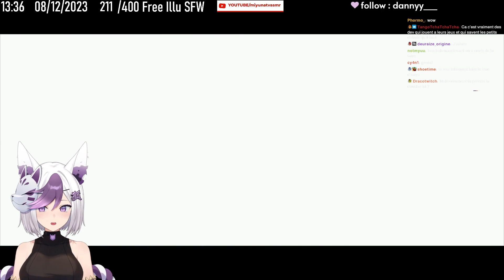NAVIA & CHEVREUSE, elles sont incroyables ! React livestream 4.3 Genshin Impact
Retrouve moi en stream sur ma chaîne Twitch et sur mes réseaux pour plus de contenu !